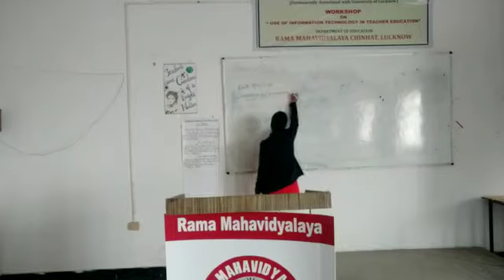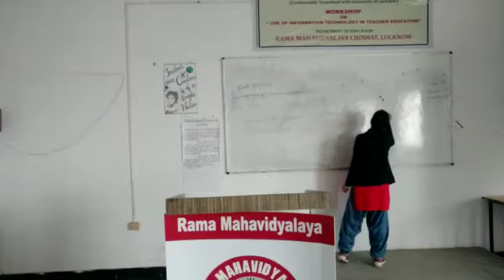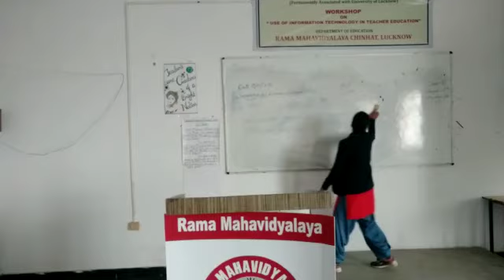anchal jyoti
practice in teaching